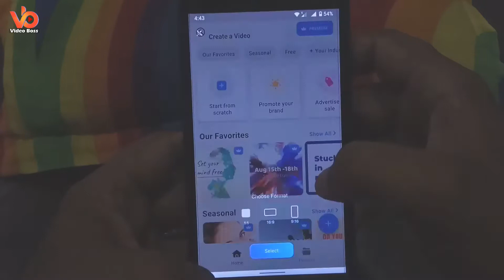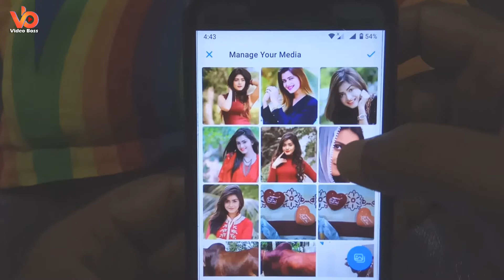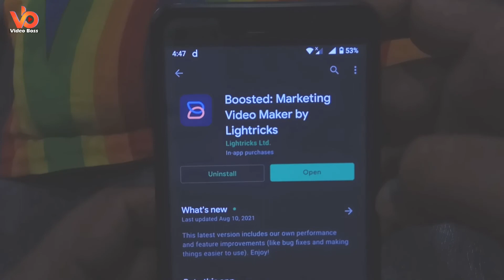CREATE AWESOME🔥lnk drop Slideshow videos with mobile only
CREATE AWESOME🔥lnk drop Slideshow videos with mobile only, So, watch the video till the end and enjoy your day!